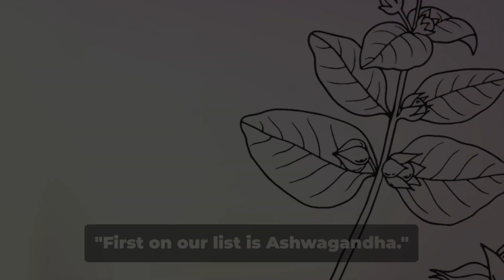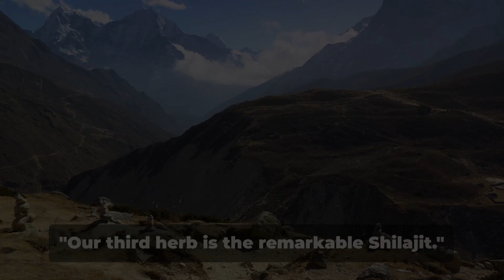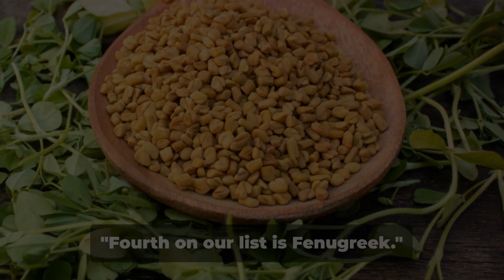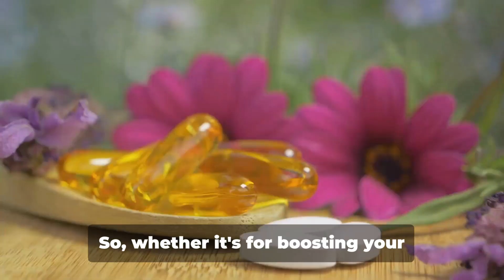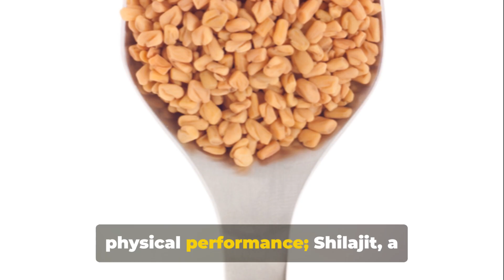The Best Herbs For Exploding Your Testosterone Levels Skyward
If you want to increase your testosterone levels safely and naturally then this video is for you. It lists and explains the most successful herbs for the task, all clinically proven. Thank you so much for stopping by, God bless you!
Study results references:
raising testosterone levels, testosterone, longevity, supplements, nutrition, dumbbell workouts, at home workout, wellness, pumping iron, resistance training, the best way to stay in shape as you age, How to stay fit as you age, The anti-aging benefits of strength training